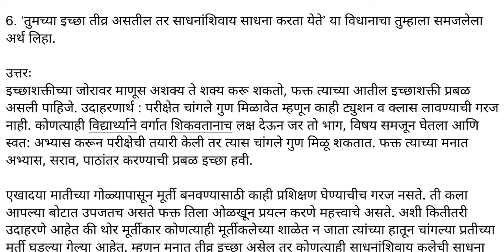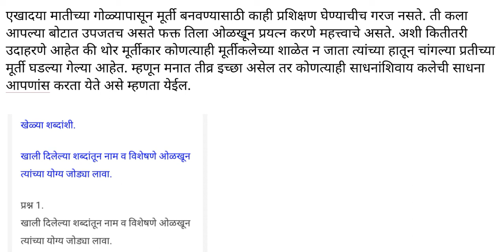Marathi Sulabhbharti Class 8 Solutions Chapter 2 मी चित्रकार कसा झालो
Marathi Sulabhbharti

Class 8

Solutions

Chapter 2 मी चित्रकार कसा झालो